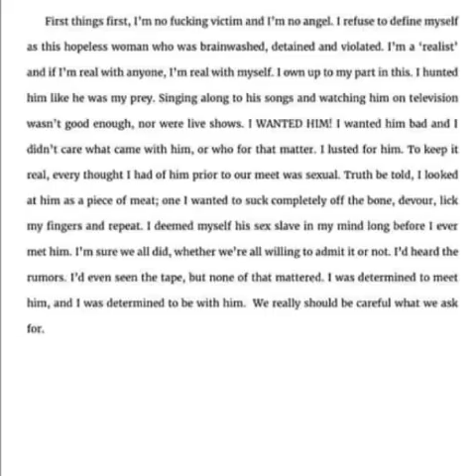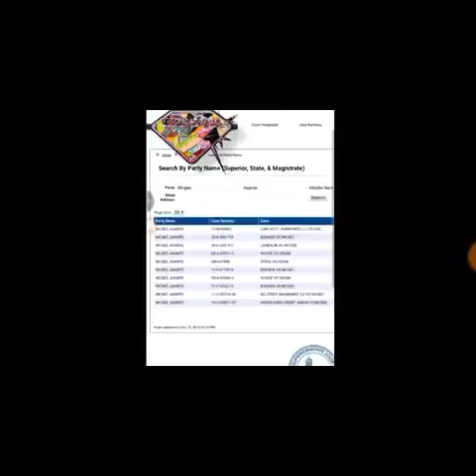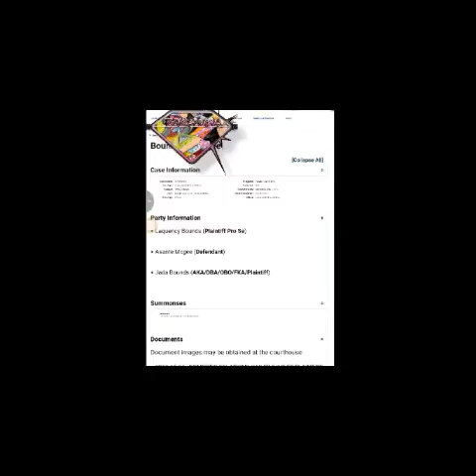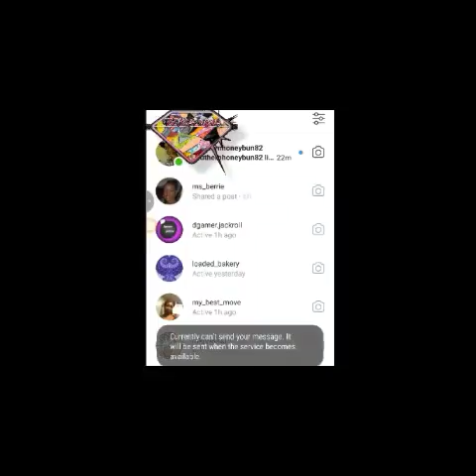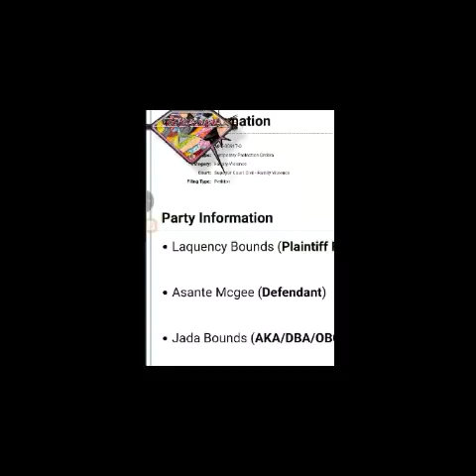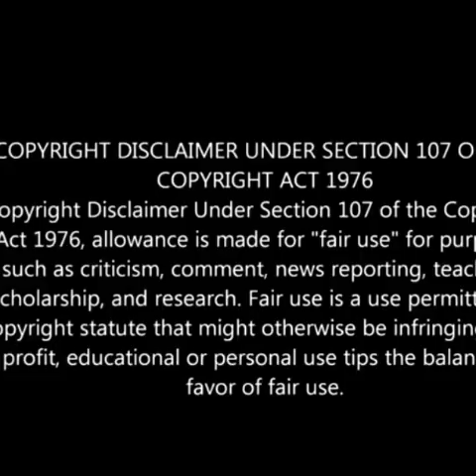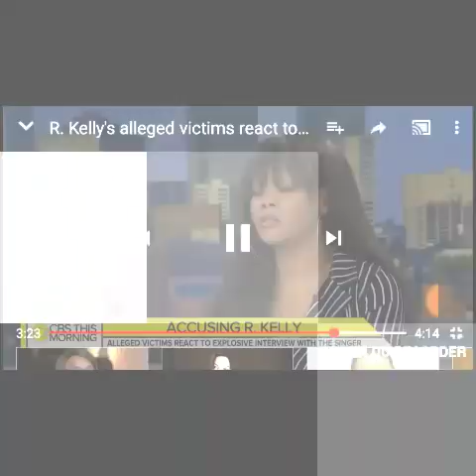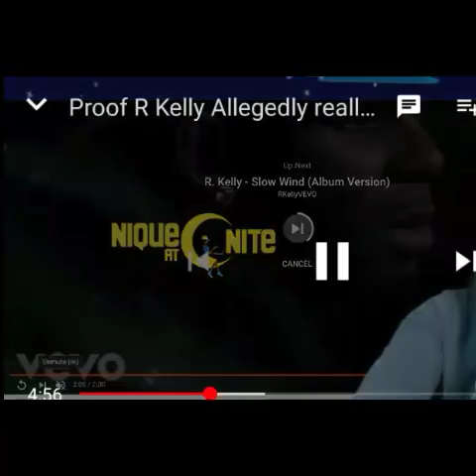Asante McGee exposed. Surviving R Kelly lies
Asante McGee is apparently a known con artist. Her own daughter has come out, along with her former husband to say she is lying about her role with R Kelly. She stalked the man, was asked to leave, and then became a victim...

Please be aware this video does not mean i defend R Kelly. I strongly feel those lying take away from the real issue in hollywierd, which is pedophilia; I believe Kelly should be charged with things he is actually guilty of and held accountable in court NOT ON TV NOR THRU BOOK DEALS. That's not justice.